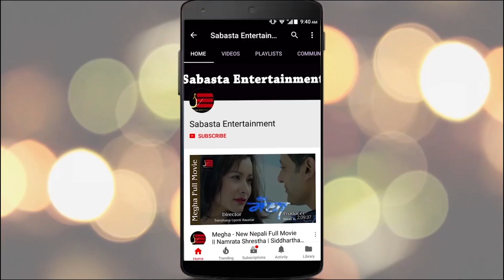नायकले जति पारिक्ष्रामिक लिदा हुने नायीकाले लीदा यत्रो हंगामा किन ? भुवन चन्द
नायकले जति पारिक्ष्रामिक लिदा हुने नायीकाले लीदा यत्रो हंगामा किन ? भुवन चन्द || Bhuwan Chand,Bashundhara Bhusal,Chaitya Devi,Neeta Dhungana,Miruna Magar,Rajkumar